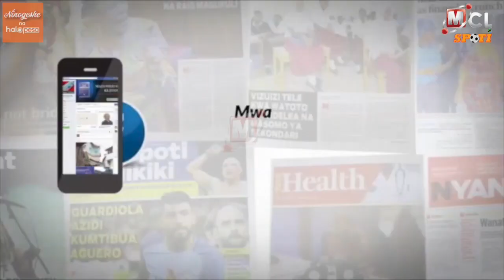YANGA YAMTAKA MANJI ATOE MSIMAMO WAKE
Katibu wa matawi Yanga, Boaz Ikupulika ameliomba baraza la wadhamini la klabu hiyo linalosimamiwa na Mwenyekiti George Mkuchika kuitisha mkutano wa dharula ili kutolea ufafanuzi hatma ya mwenyekiti wao Yusuf Manji.